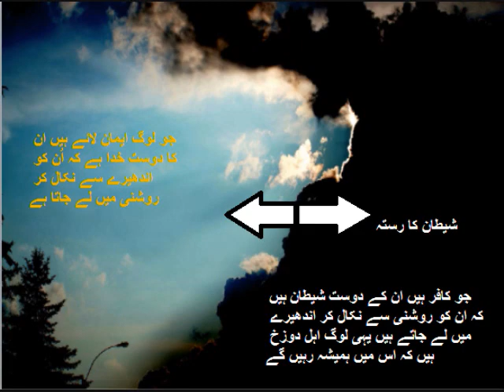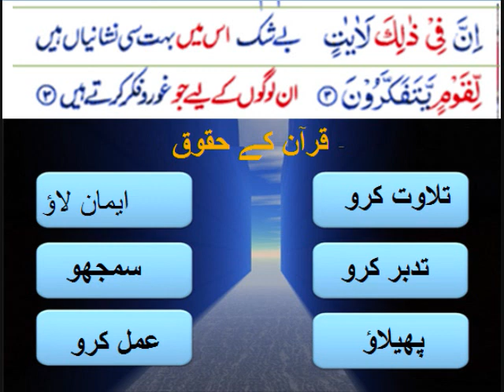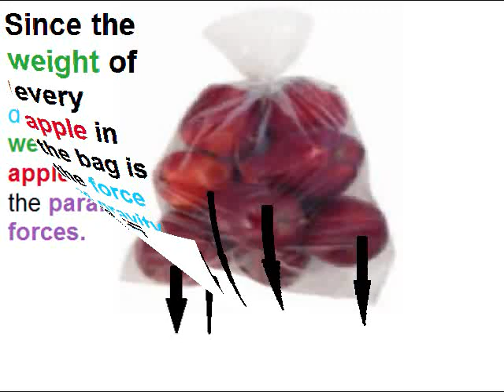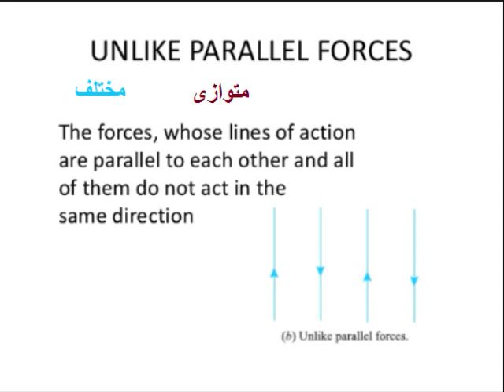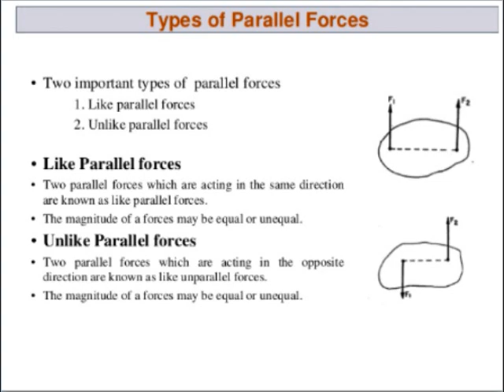Physics 9 in Urdu/Like and unlike parallel Forces/unit 4.1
Physics class 9 unit 4 in urdu lesson one, 9th physics unit 4.1,